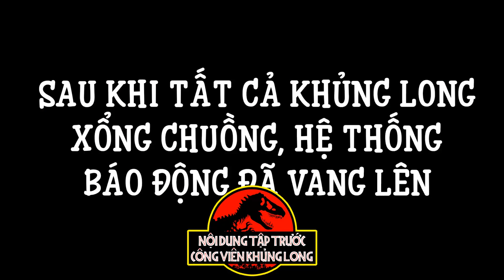Oops Club Minecraft Công Viên Khủng Long - Tập 5: HỔ RĂNG KIẾM PHỤC KÍCH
Xin chào đại gia đình Chuối, hôm nay mình sẽ cùng các thành viên team Oops Club sẽ làm một seri mới, seri này có tên là Minecraft Công Viên Khủng Long (CVKL). Ở seri này tụi mình hóa thân thành những chú khủng long và bị bắt vào một công viên và những gì sẽ diễn biến tiếp theo đây? Hi vọng các bạn thích tập này đủ 100 lượt chia sẻ mình sẽ upload tiếp tập 6, các bạn chia sẻ link Facebook tại

✔ Sở hữu những món quà thú dzị do team Chuối thiết kế tại
✔ Donate ủng hộ Chuối làm thêm nhiều video thú dzị hơn